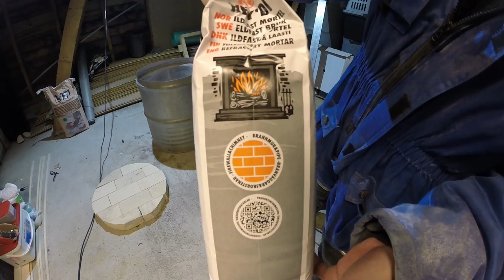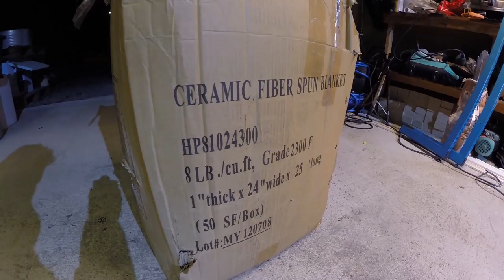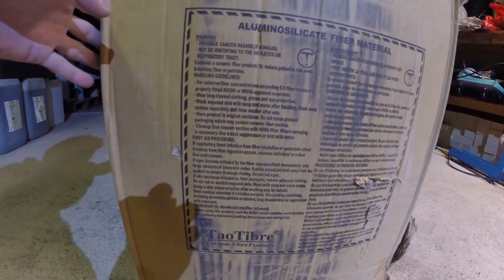DIY Metal Casting Foundry Part 1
How to make a professional metal casting foundry at home.
I used Firebrick, Refractory glue/mortar, Ceramic blanket, and the oil barrel. The burner runs on waste oil, propane it can also run on diesel.

Step by step this is how i made my 2nd furnace.

I welcome you to watch this video here, to link to this page from your websites and intranets, or to download it for internal non-commercial use (but solely in its entirety and with attribution to Dryptomax). Editing of this video is strictly prohibited, and posting of this video elsewhere on the Internet is strictly prohibited.